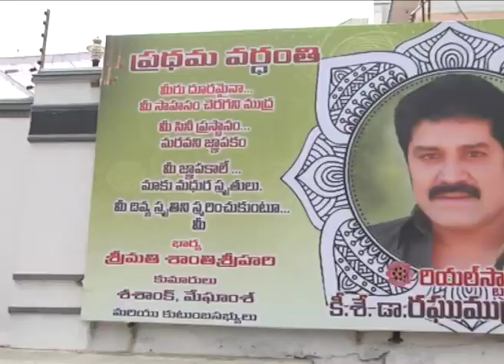Dr Srihari First Death Anniversary - Disco Shanti - 2014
Watch Dr Srihari First Death Anniversary - Disco Shanti - 2014